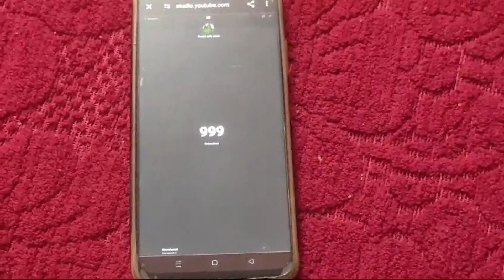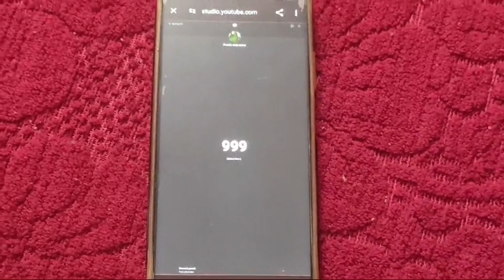1K Celebration 🎉... Thanks to everyone 🙏